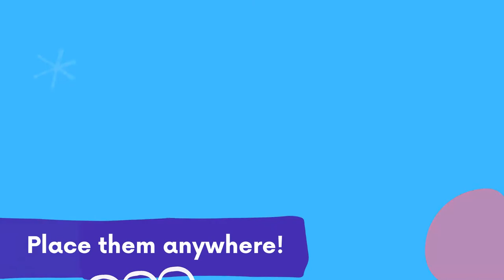Art is Everything: Plastic Bags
Did you know that art is everything? You can transform everyday materials into works of art with a little creativity, and innovation.

Every week, we will share a family-friendly video on Youtube where a special guest educator will lead you through three different projects with one common material found around the home.

This week, special guest Setareh will show you how to make art with plastic bags! Try one of her projects (from flowers, to weaving, to a plastic composition), or invent one of your very own.